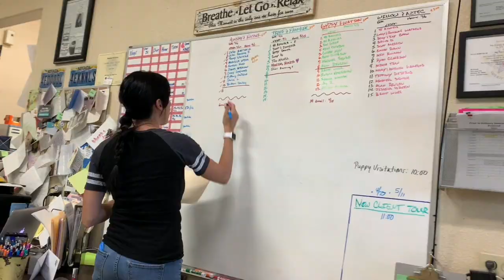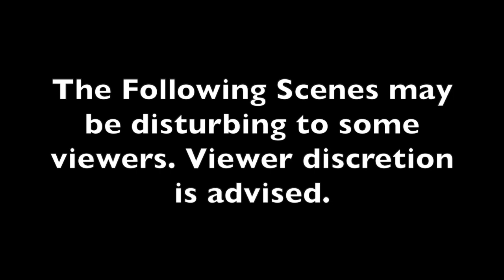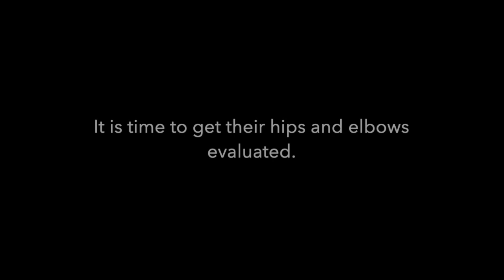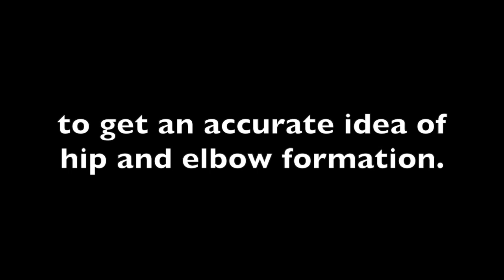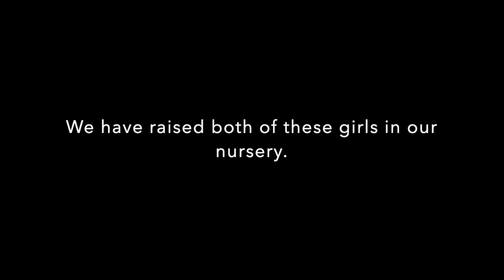Jeanette shares with you a snippet of time in her life as a breeder.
You are allowed inside access into the life of a breeder. See what it takes to produce a service dog puppy candidate, a therapy dog or facility dog. The challenges, the rewards,  the highs, the lows.

On this episode: Beatrice delivers but tragedy strikes. Will 4E Kennels lose a puppy? Winnie and Ivory Mae get their health testing results. Will they stay or will they go?